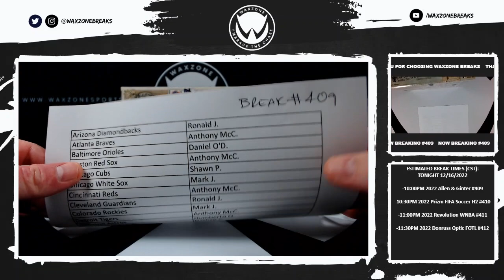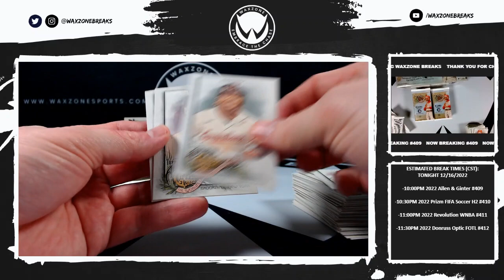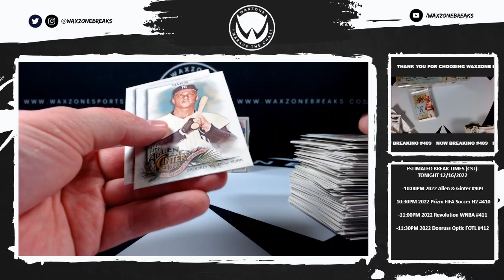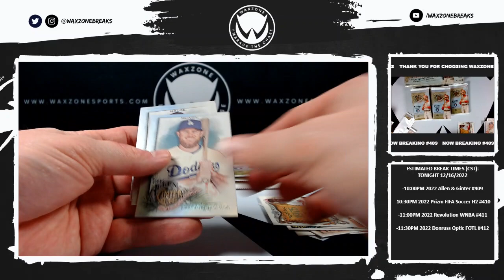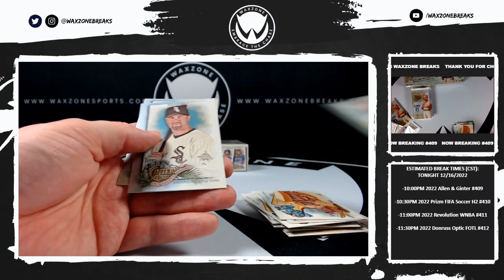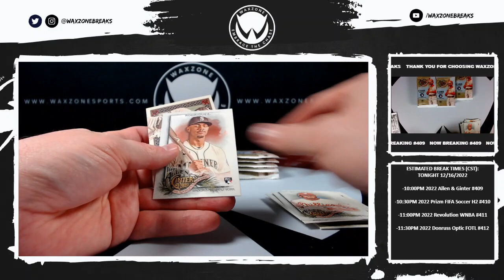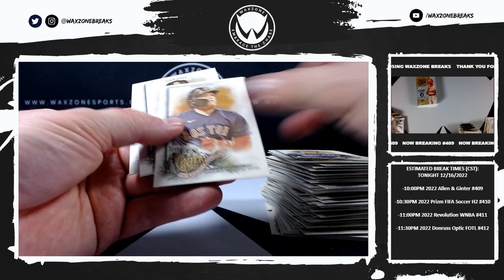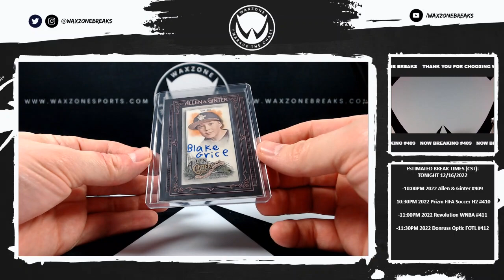12-17-22 (2022) Topps Allen & Ginter Baseball Hobby 3 Box Break #409